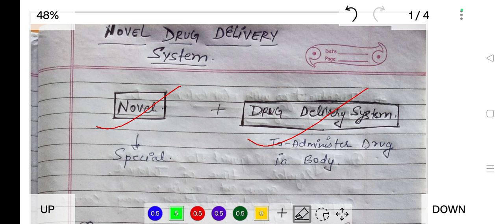Novel drug delivery system 7th semester | B pharm | B pharma notes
What is novel drug delivery system?
Explain NDDS
B pharma 7th semester notes
B pharma 7th semester
Easy notes